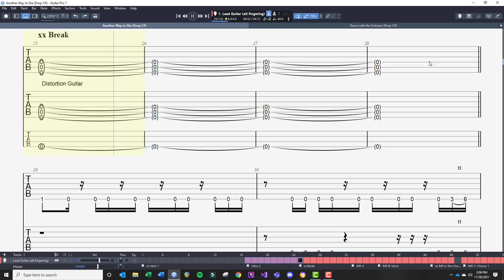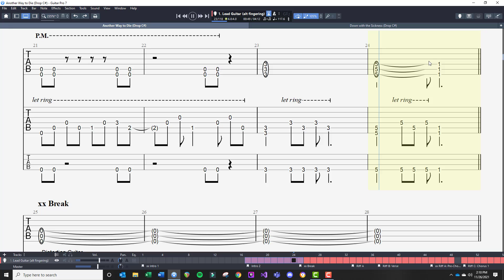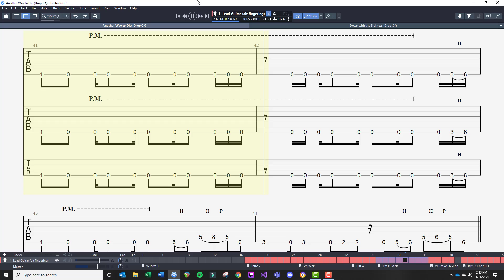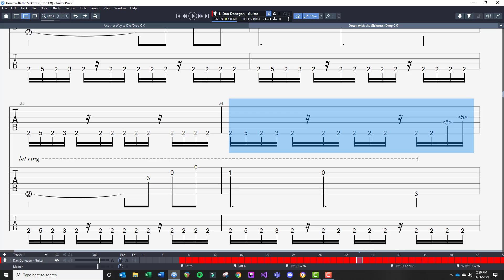Disturbed - Difficult Guitar & Bass Riffs: Set 2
Disturbed - Difficult Guitar & Bass Riffs: Set 2. The harder riffs from Another Way to Die and Down with the Sickness. Drop C# Tuning. The Riffs are isolated and build from 75% to 90%, then from 75% to 105% speed, like sprinting ladders.

0:00 Another Way to Die - Intro
2:10 Riff B: Verse
4:06 Down with the Sickness - Riff B
5:29 Chorus
6:53 Riff B Harmonics
8:31 Chorus Harmonics